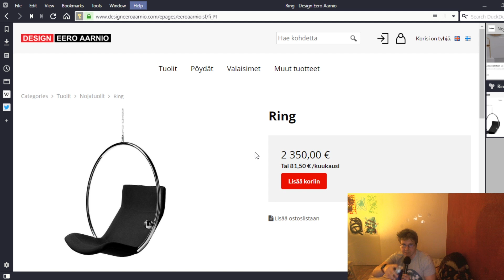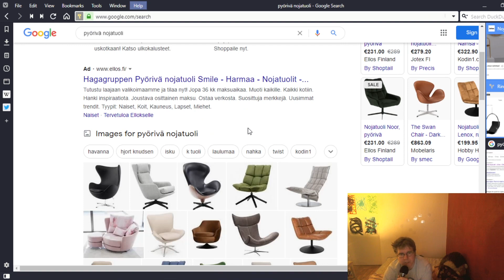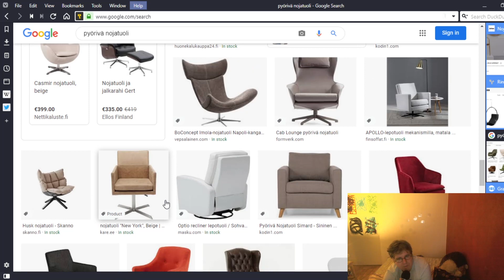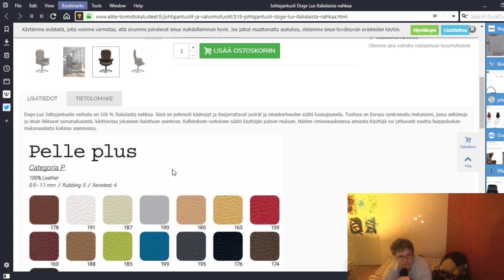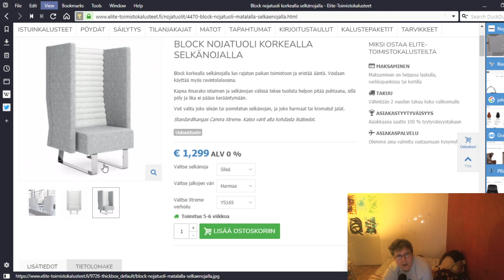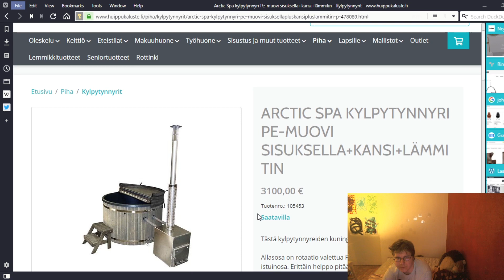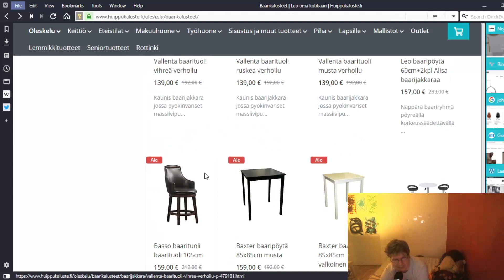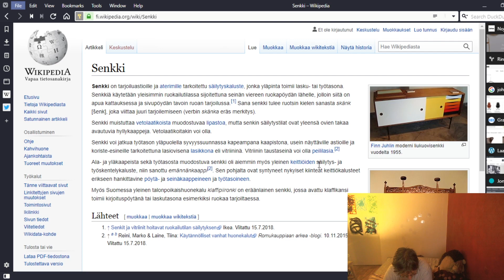Hyvän nojatuolin etsintää